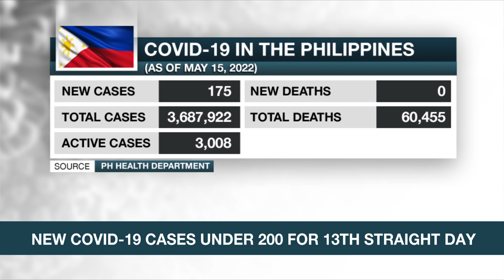DOH: All Omicron BA.2.12.1 cases recovered | ANC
Rundown: All of the Philippines' 14 cases of the Omicron BA.2.12.1 have recovered.